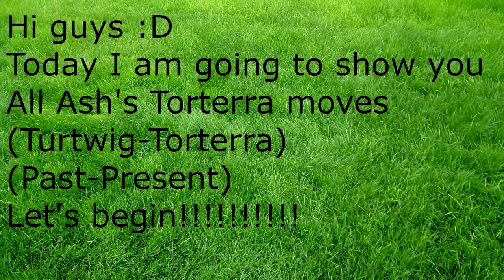All Ash's Torterra moves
►Now it has Synthesis-Energy Ball-Rock Climb-Leaf Storm